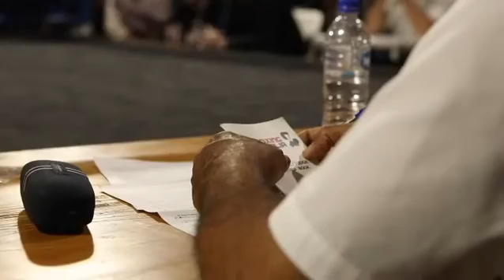ROLLING WITH THE PUNCHES (teaser 01)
Rolling with the Punches is a short documentary underway to be released in December 2020. The documentary focuses on Australian boxer - Kirra Ruston and his boxing journey.

Music credit - Body and Attitude by DJ Freedom
SFX credit - Sound bible